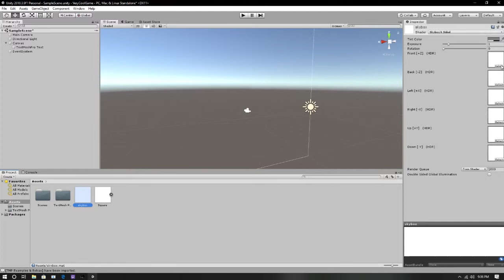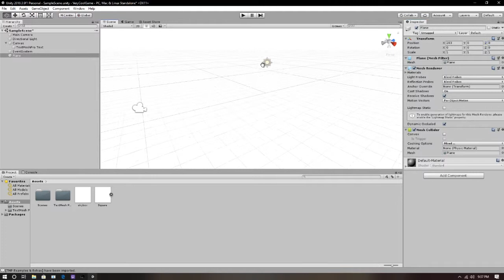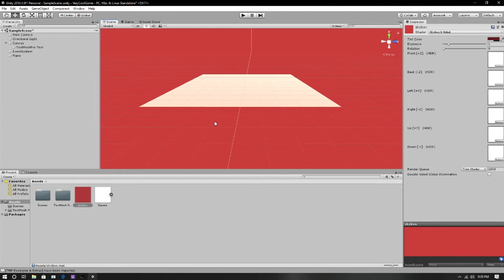Super Efficient Solid Color Skybox in Unity Tutorial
I really don't like the default skybox. This is the first thing I do when I create any new game in unity.